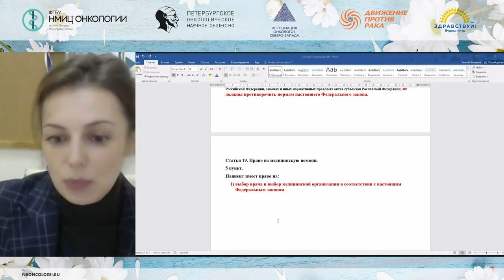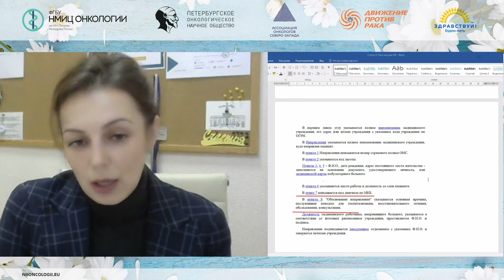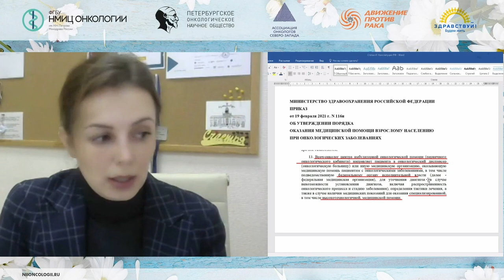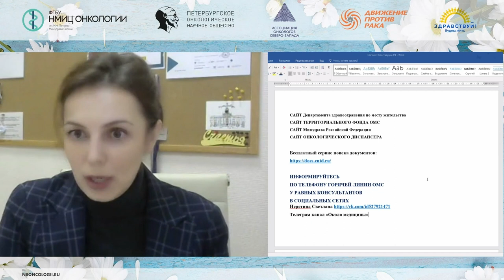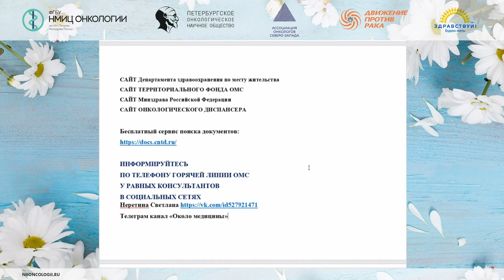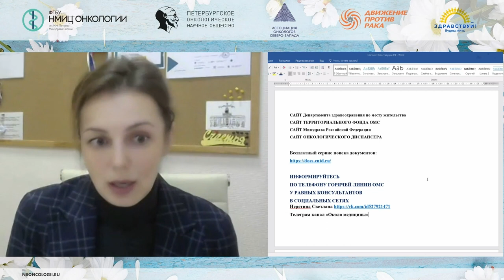Маршрутизация онкопациентов в СЗФО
Школа пациентов и их родственников «Установлена злокачественная опухоль. Что делать?»

Малкова Анна Николаевна – руководитель информационно-сервисной службы, заведующий отделом телемедицинских технологий НМИЦ онкологии им. Н.Н. Петрова